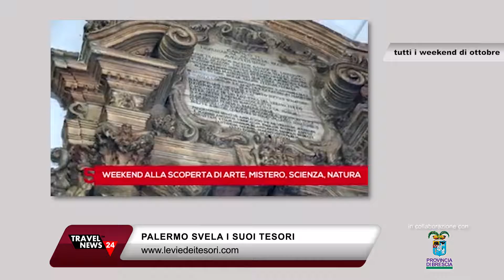LE VIE DEI TESORI, LA FIERA DEL TARTUFO DI ALBA E POMARIA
La puntata del 5 ottobre 2016 del nostro Tg. Con Edoardo Mecca parliamo dell'iniziativa "Le Vie dei Tesori" a Palermo, della fiera del tartufo di Alba in Piemonte e dell'appuntamento con "Pomaria" in Trentino. Tutte le news sono anche al nostro portale